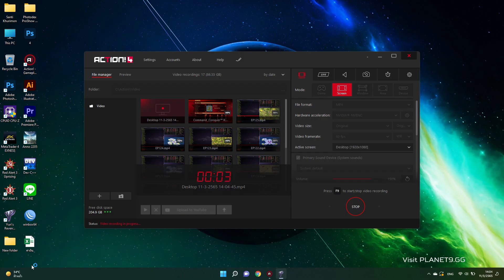Red Alert 2 Yuri's Revenge - Yuri VS Alliance & 2 Soviet - Map Golden State FWY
Yuri VS Alliance & 2 Soviet
Map Golden State FWY